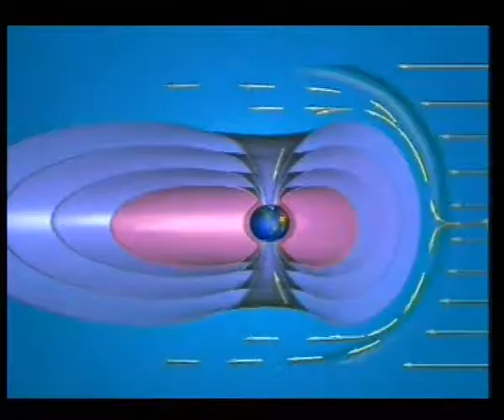LES MIRACLES DU CORAN - 1 - LA VOUTE PROTEGEE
Il y a quatorze siècles, Dieu a fait descendre le Coran sur l'humanité pour la guider. Il appela les hommes à se diriger vers la vérité en adhérant à ce livre. Depuis le jour de sa révélation jusqu'au Jour de la Résurrection, cet ultime livre divin demeurera le seul guide de l'humanité.
Le style incomparable du Coran et la sagesse supérieure qu'il renferme sont des preuves irréfutables qu'il s'agit de la parole de Dieu. Mais le Coran possède aussi de nombreux attributs miraculeux prouvant qu'il est une révélation divine: un certain nombre de vérités scientifiques, que seule la technologie du 20ème siècle nous a permis de découvrir, étaient déjà affirmées dans le Coran voici 1400 ans.